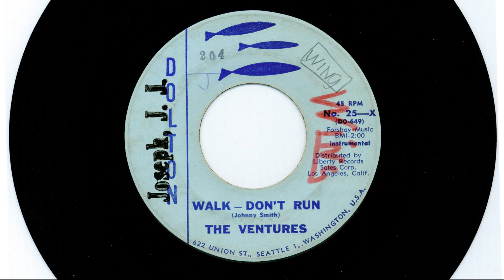The Ventures "Walk Don't Run"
This video is a quick and dirty transcription from a badly worn vinyl copy that was part of my 1960s record collection. Said collection is now in the custody of the University of Washington Libraries as part of their "Seattle Sounds Project".